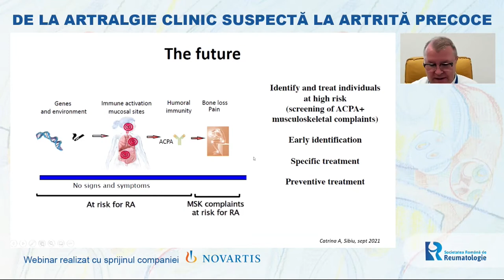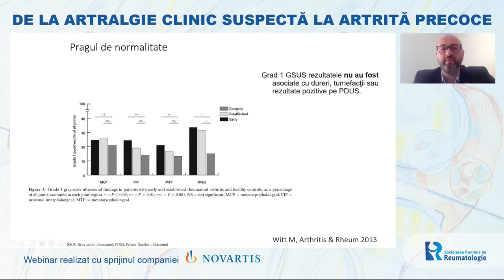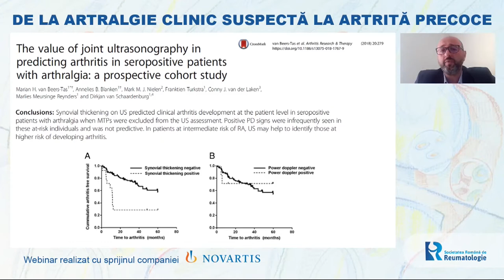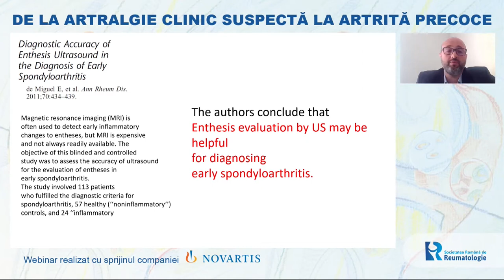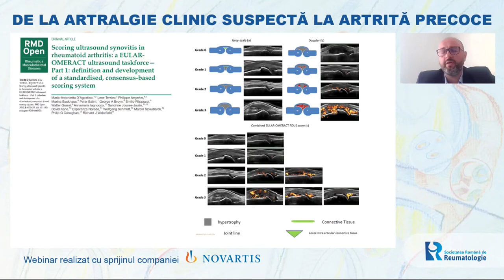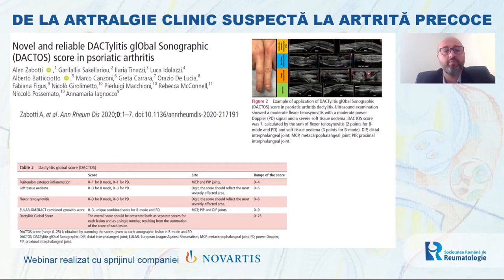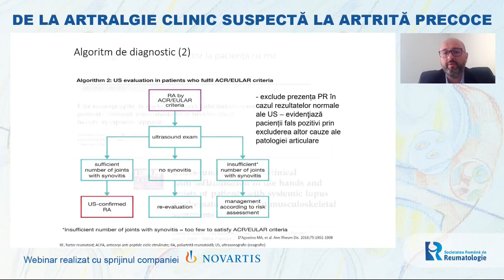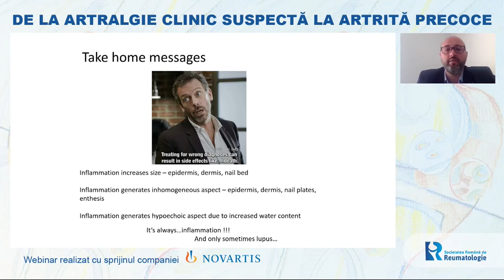Modificări ultrasonografice în stadiile precoce ale reumatismelor inflamatoare - Florentin Vreju